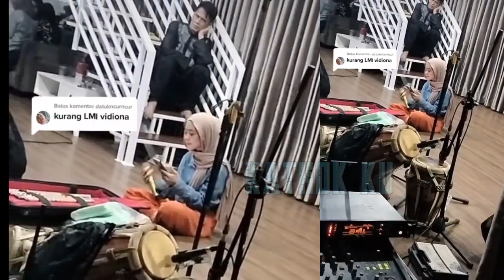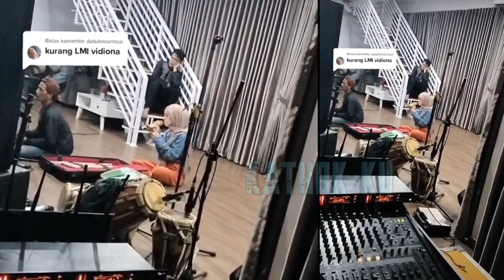Ekspresi Ayah Kejora Temani Lesti Nyanyi Bikin SALFOK❗️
Jangan Lupa: _
Thankz!!..